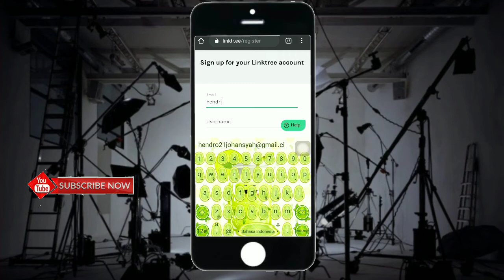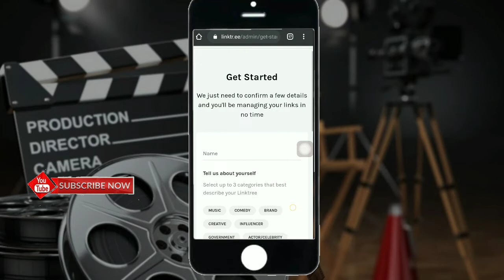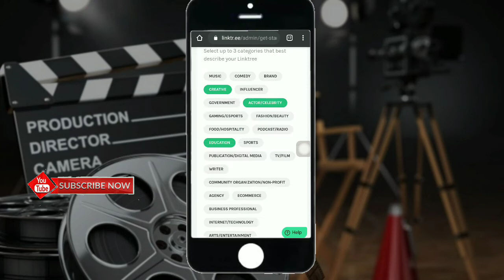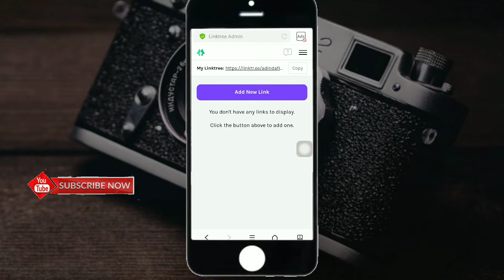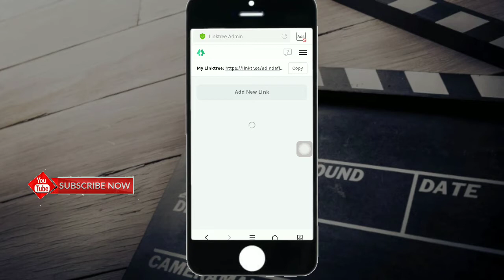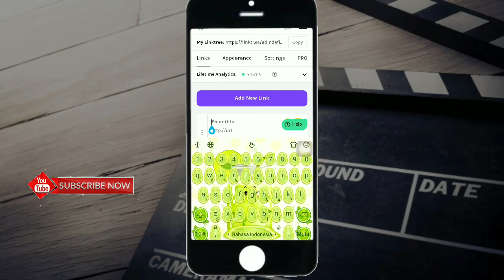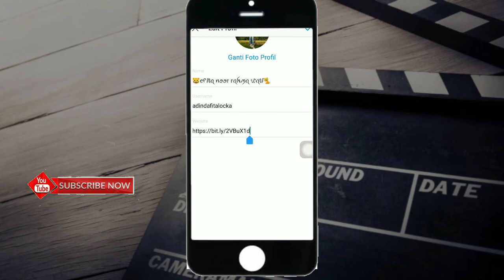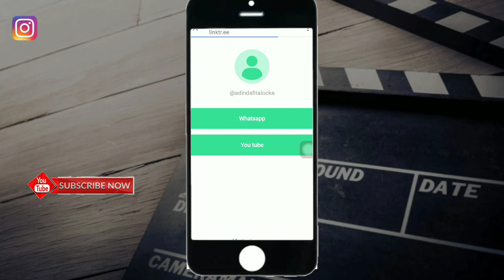CARA MEMBUAT LINKTREE DI INSTAGRAM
Semoga video membantu ❤